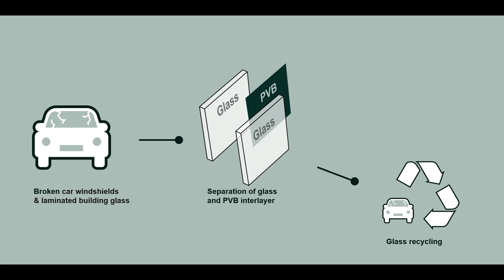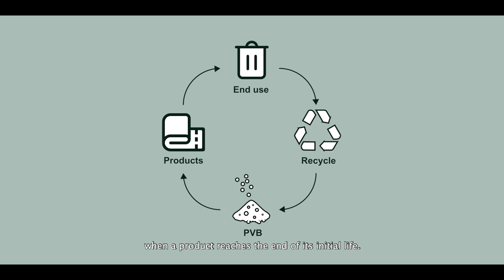Shark Solutions: The Concept of Recycling and Upcycling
For far too long, humans have mercilessly ravaged the limited natural resources of the earth for their own survival and gain. The constant cycle of mining, pollution and disposal not only strips the earth of its natural resources, but destroys natural habitats, pollutes the air, harms the populations health, hurts the ozone layer and adds to increased landfills that can cause toxic emissions and runoffs. Now more than ever, it is absolutely vital for the leaders of sustainable change to think up new ideas and find commercially available solutions using recycled and upcycled materials to reduce GHG emissions, lower VOCs, and to provide a superior alternative to the raw materials that we have taken for granted for so long.

Shark Solutions is a leader in this endeavour by taking a former waste stream of PVB, the material used for automobile windshields and building glass, and upcycling it into useable raw materials that replace the need to harvest virgin materials.